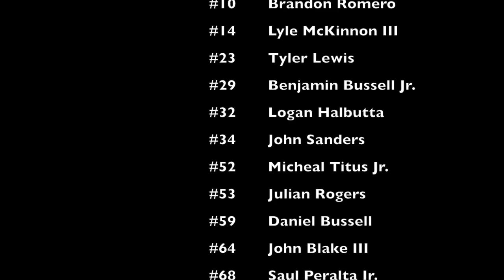"Fast" Allen 2k19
A few games worth of highlights from the Hoopa "AA" Warriors 2019 season wish I would have got all of them.